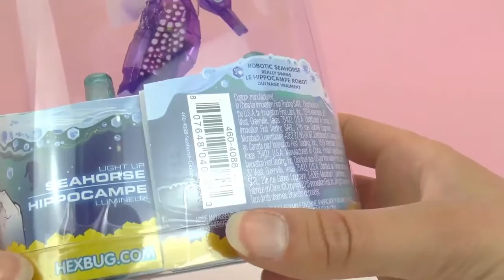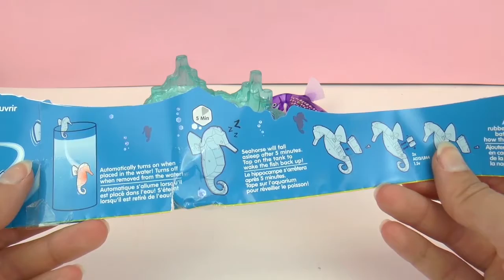헥스 버그 – 물에 넣기만 하면 바로 헤엄치는 해마 장난감